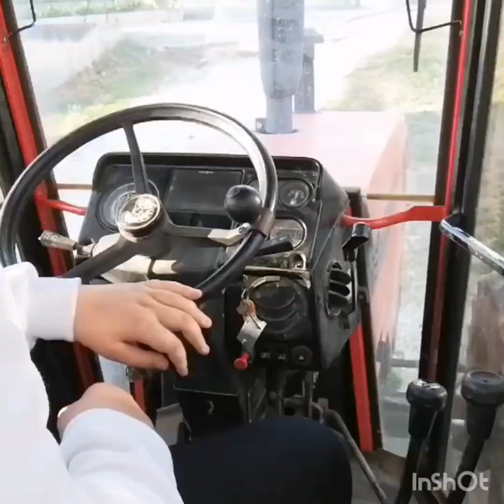Accensione dopo tre mesi di fermo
Oggi ragazzi faremo laccensione del trattore dopo che ha passato tre lunghi mesi di fermo vedremo come reagirà alla prossima